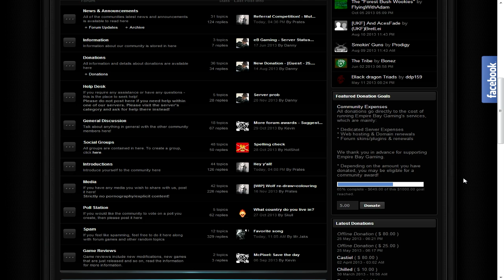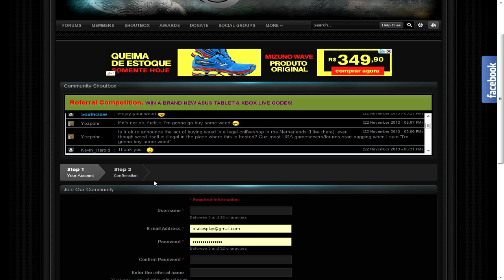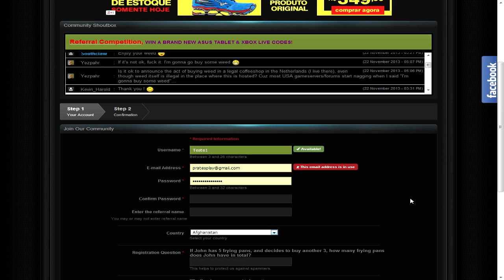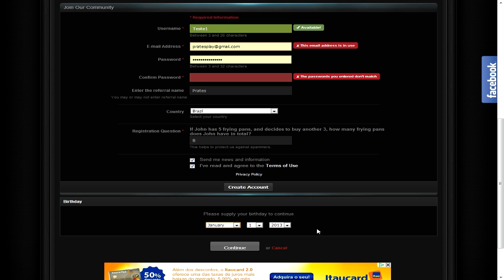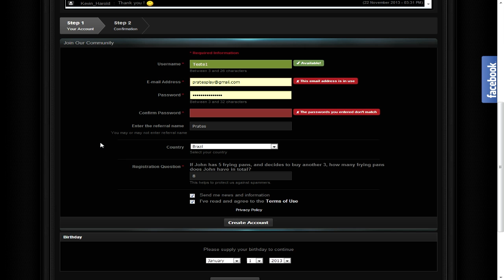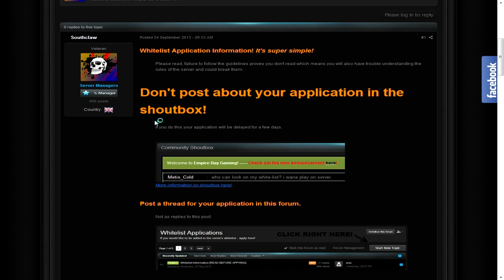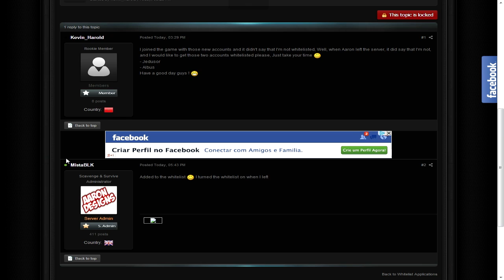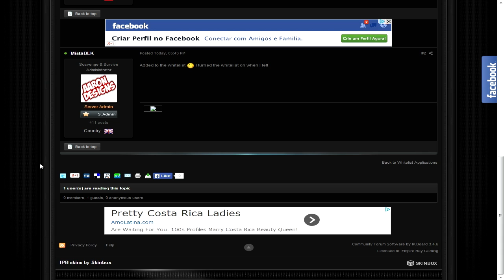Tutorial - Como Jogar Scavenge&Survive